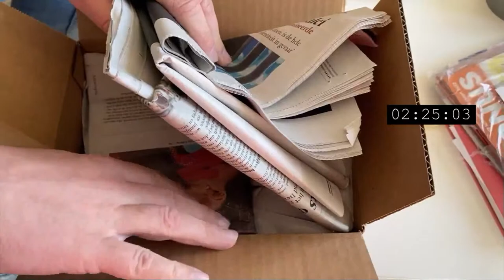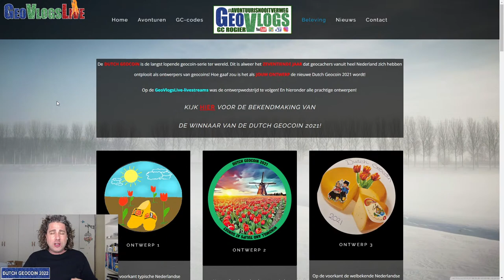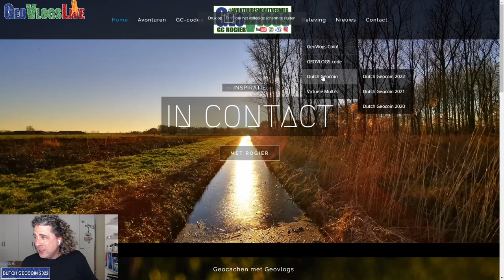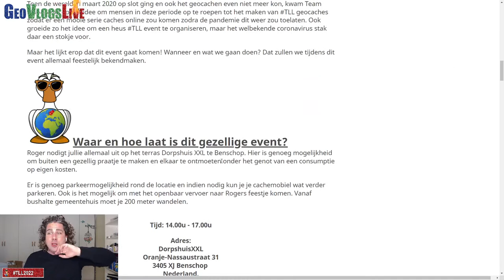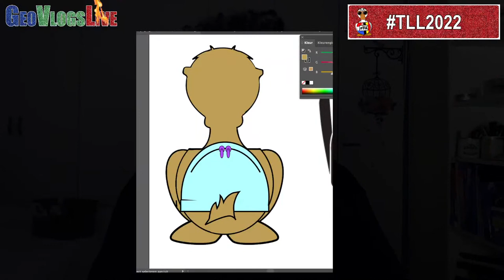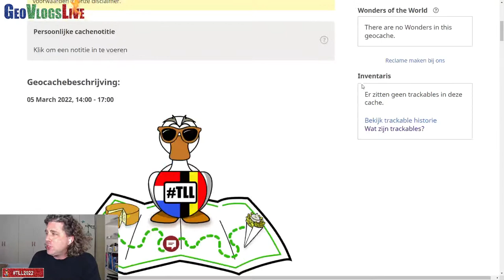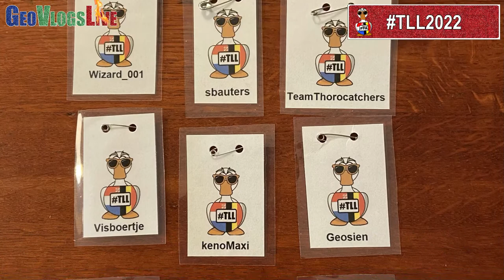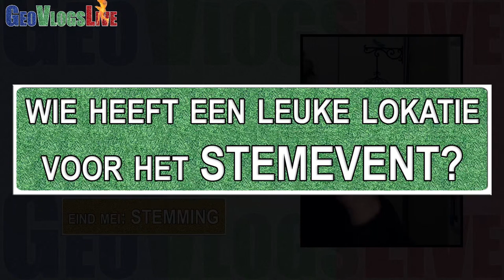🔥 GeoVlogs LIVE! ~ Dutch Geocoin 2022! ~ EVENT én COIN Team Lage Landen 2022! ~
🎵 🎵 YESSSS daar gaan we weer!! DRIE hele toffe items:

🔥 Er komt een Team Lage Landen event in 2022! (én: komen jullie 5 maart ook al naar Benschop?)

🔥 Presentatie van de langverwachte Team Lage Landen 2022 geocoin!!

🔥 Jullie mogen de DUTCH GEOCOIN 2022 weer ontwerpen! (én: hoe zit het met die DG2021??)

🎵 Midsummer Night's Dream (by Mendelssohn) - Mendelssohn